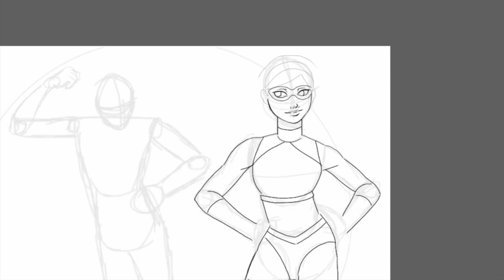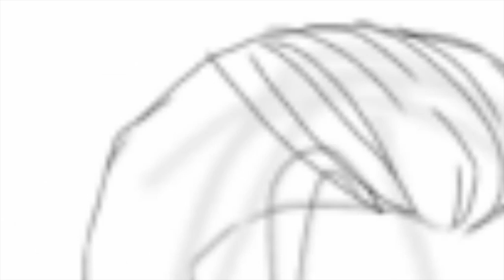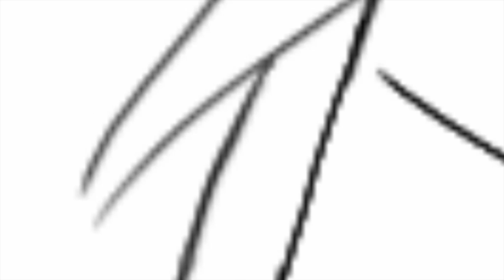Violet vs. Syndrome - Speedpaint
Characters from the incredibles fan art.